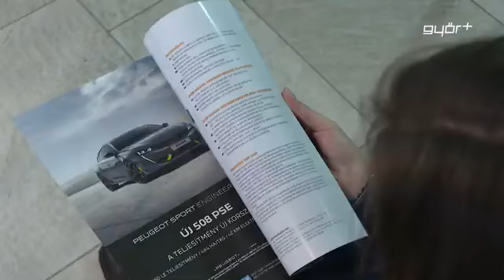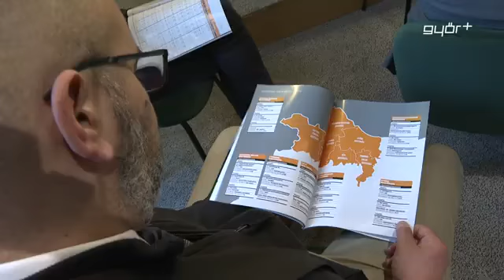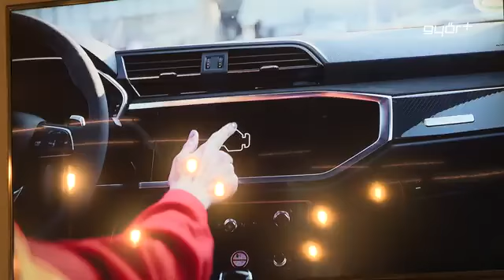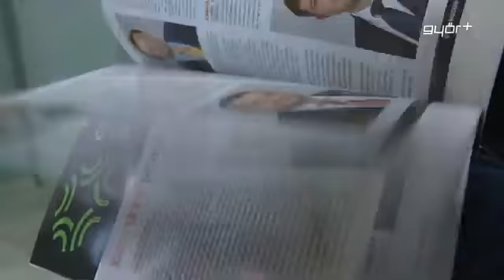Bemutatták a megye top 100 cégét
A magazin célja, hogy betekintést engedjen a megye gazdasági életébe.